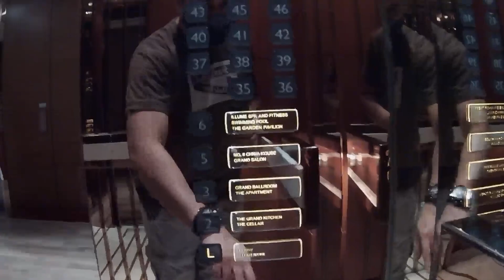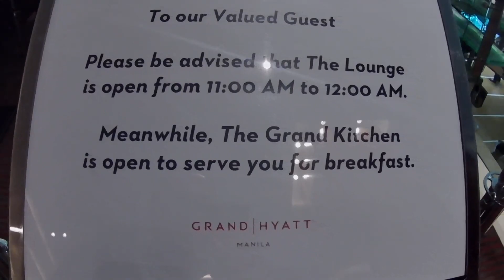SEEING THE POOL SIDE AREA AND THE MAGIC BUFFET HERE AT GRAND HYATT MANILA.